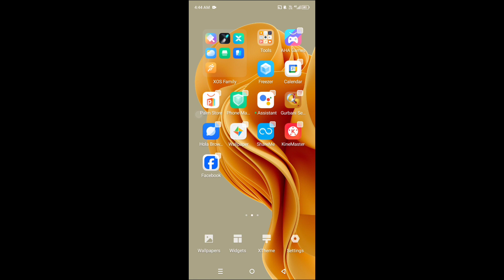How to set wallpaper in Tecno Pova 5 || Tecno Pova 5 me wallpaper kaise set kare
Hello dosto, aaj maine is video me bataya hai ki Tecno Pova 5 me wallpaper kaise change kare, dosto Tecno Pova 5 me wallpaper set karna bahut aasan hai. agar aap bhi janna chahate hain ki Tecno Pova 5 me wallpaper kaise set kare to is video ko pura dekhiyega, thanks friends.

Hello friends, in this video, I've explained how to change the wallpaper on Tecno Pova 5. Setting a wallpaper on Tecno Pova 5 is very easy. If you want to know how to set a wallpaper on Tecno Pova 5, be sure to watch this entire video. Thanks, friends.